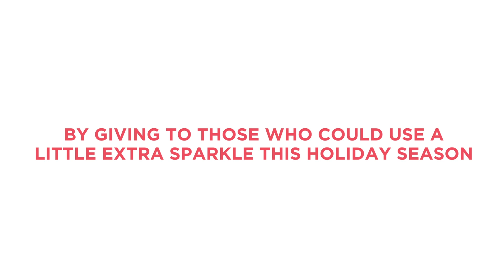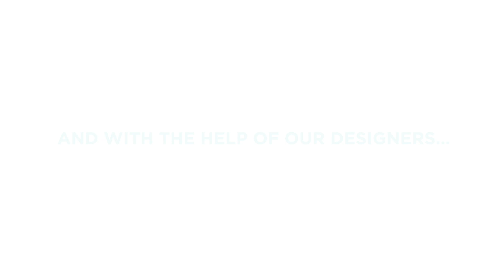12 Days of GIVING Part 3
As we near the end of the 12 Days of Giving, see more incredible people we were able to bless this holiday season - thanks to your generosity in supporting Live Sparkly.